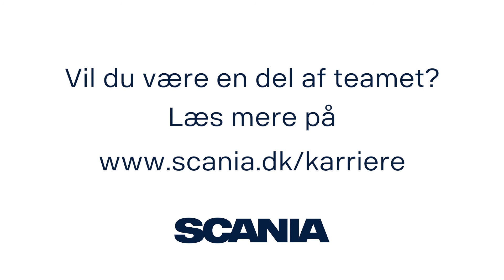God omgangstone og teamwork i Scania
Sofie er administrationselev hos Scania i Ishøj. Her fortæller hun lidt om fællesskabet hos Scania.